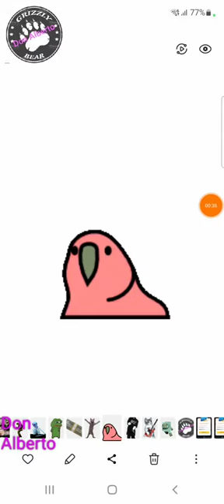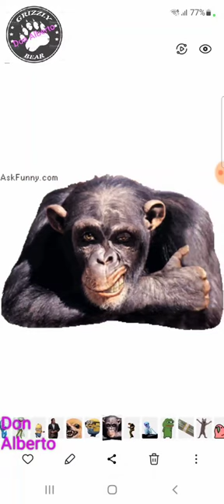DonAlberto-My Home (Official Music Video,2023).